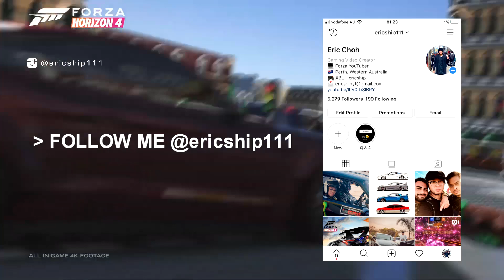Forza Horizon 4 - ALL 3 NEW LEGO CARS from Expansion 2!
Forza Horizon 4 We look at all 3 New Lego Cars from the LEGO Speed Champions Expansion DLC!

Also join our car club on FH4 "Ericship 111 and Stark3y90" [S111]. It would be awesome to see some of you guys on here!

- XBL: ericship